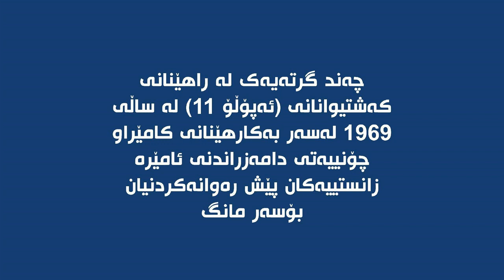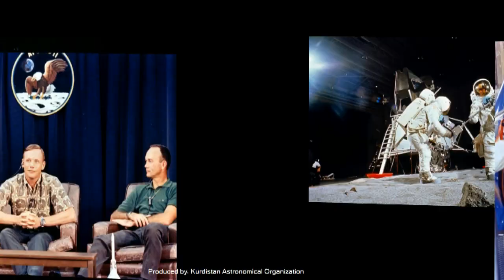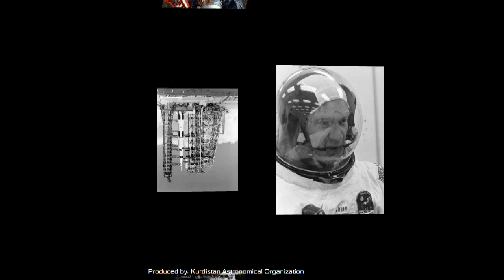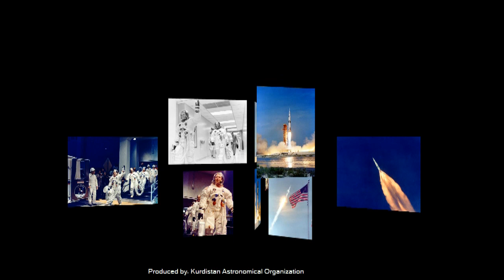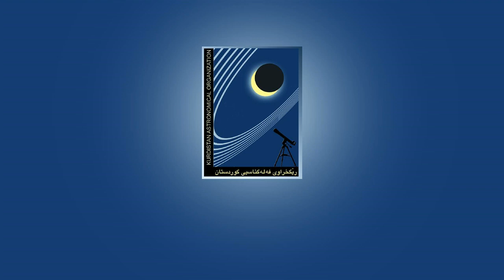راهێنانی كەشتیوانانی (ئەپۆڵۆ -11) لە بەكارهێنانی كامێراو چۆنییەتی دامەزراندنی ئامێرە زانستییەكان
چەند گرتەیەك لە راهێنانی كەشتیوانانی (ئەپۆڵۆ -11) لە ساڵی 1969 لەسەر بەكارهێنانی كامێراو چۆنییەتی دامەزراندنی ئامێرە زانستییەكان پێش رەوانەكردنیان بۆسەر مانگ تا ساتی هەڵدانی مووشەكی زەبەلاحی (ساتۆڕن - 5).
سێ كەشتیوانەكان بریتی بوون لە (نیڵ ئاڕمستڕۆنگ) و (ئیدوین ئالدرین) و (مایكڵ كۆڵێنز) و دوای دڵنیابوونی تەواوی زانایان و پسپۆڕان و تەواوی تیمی ئەندازیاریی و هونەریی لە بەجێگەیاندنی راهێنانەكان و سەركەوتنی هەرسێ كەشتیوانەكان تیایاندا، ئینجا بڕیاری رەوانەكردن و نیشتنەوەی (نیڵ ئاڕمستڕۆنگ) و (ئیدوین ئالدرین) درا لەسەر خاكی مانگ و مانەوەی (ماێكڵ كۆڵێنز) لە نێو (كەشتی خولگەیی - كۆڵۆمبیا) بۆ بەدواداچوون و سەرپەرشتیكردنی نیشتنەوە لەسەر مانگ و پاشان گەڕانەوەیان بۆ نێو (كەشتی خولگەیی).
رێكخراوی فەلەكناسی كوردستان / بەشی رۆشنبیری و راگەیاندن